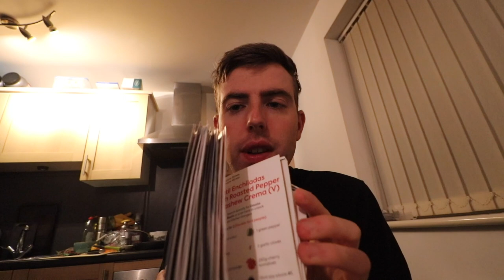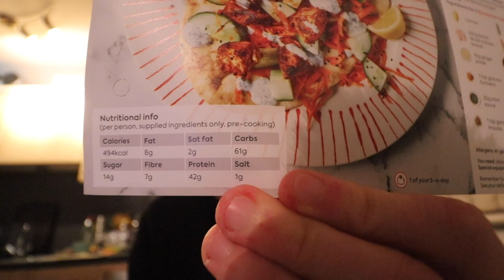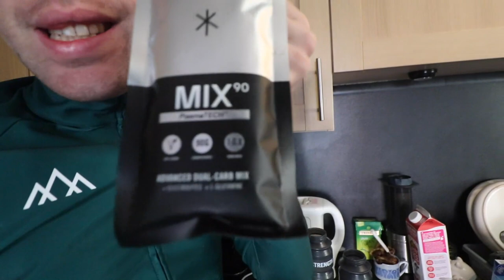A Challenging Lactate Threshold Workout // 4x10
My thoughts on my current threshold training. We loves a good dose of lactate!

Are you here to try Gousto?